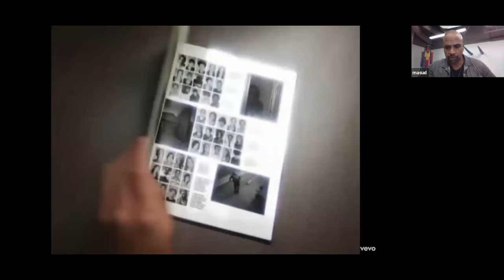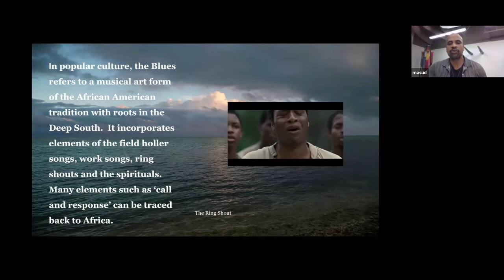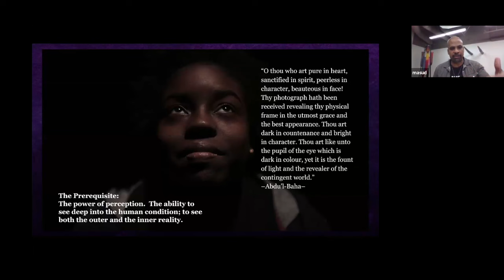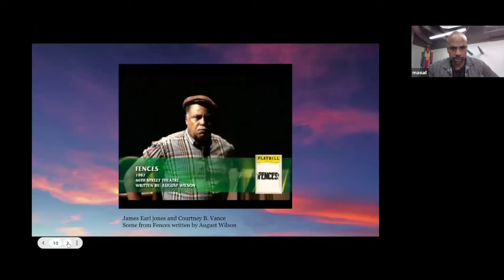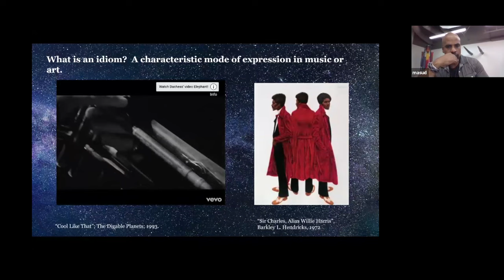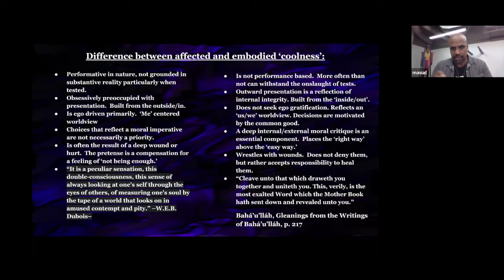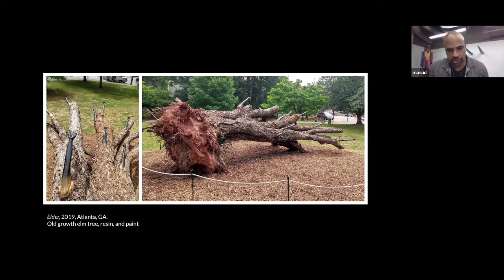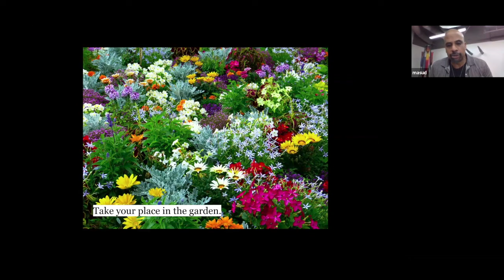The Blues Idiom of 'Abdu'l-Baha: Using the Color Blue as a Spiritual Metaphor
Talk given by Mr. Masud Olufani on February 24, 2024.

Masud Ashley Olufani (MAO) is an Atlanta based actor, mixed media artist, and writer whose studio practice is rooted in the discipline of sculpture. He is a graduate of Morehouse College, and The Savannah College of Art and Design where he earned an M.F.A. in sculpture in 2013. Masud has exhibited his work in group and solo shows nationally and internationally. He is a featured artist in the 2024 Dakar Biennale in Senegal. The artist has completed residencies at The Vermont Studio Center; The Hambidge Center for Arts and Sciences; and Creative Currents in Portobello, Panama. He is a 2020 South Arts Cross Sector Grant recipient for Elder, a site specific installation created to coincide with the redevelopment of the historic David T. Howard School in Atlanta. Masud is a 2018 Southern Arts Prize State Fellow; a recipient of a 2015 and 2018 Idea Capital Grant; a Southwest Airlines Art and Social Engagement grant; and a recipient of 2015-16’ MOCA GA Working Artist Project Grant.
As an actor, he had a recurring role on the BET series The Quad, and has
appeared in numerous television shows including Greenleaf; Being Mary Jane, Devious Maids, Satisfaction, and Nashville. He is a featured actor in the film biopic All Eyez on Me. He was the co-host of the PBS news based investigative journalism show Retroreport, which premiered nationally in the fall of 2019. He is the co-host of the podcast series Undaunted, which centers the work of social justice changemakers. He is the lead actor in No Cowards in Our Band about the life of Frederick Douglass, set to premiere at Hudson Valley Opera in Hudson Valley, New York in the fall of 2024.
As a writer, Masud has published articles for Burnaway; Baha'i Teachings; and is a featured contributor for the Jacob Lawrence Struggle Series catalog, produced to coincide with a major exhibition of the Struggle Series paintings. His forthcoming memoir is presently in production.

Contents
0:00:00 - Opening Reading
0:00:38 - Introduction
0:02:42 - Talk
1:03:20 - Q/A
1:10:24 - Closing